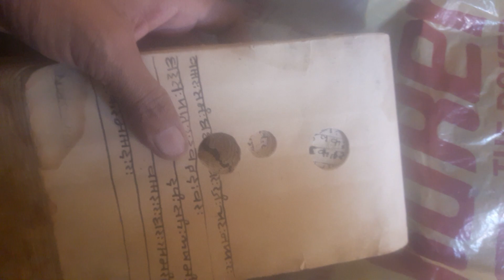महत्वपूर्ण दस्तावेज (1)